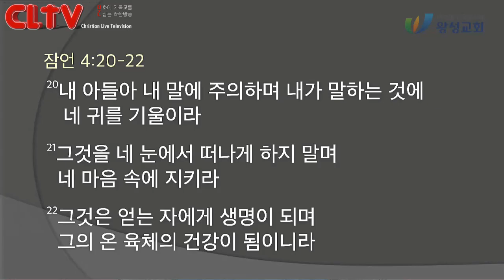CLTV 파워메시지ㅣ2020.9.23 주일설교ㅣ왕성교회(길요나 목사)ㅣ'어떻게 말하십니까?'